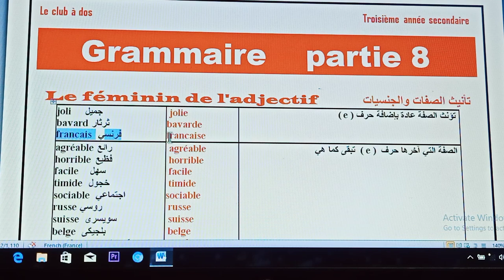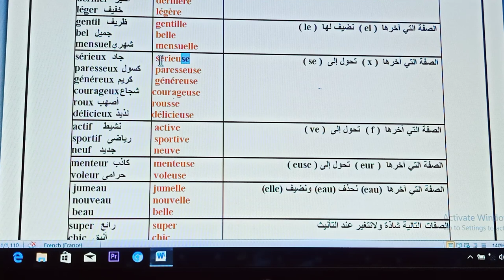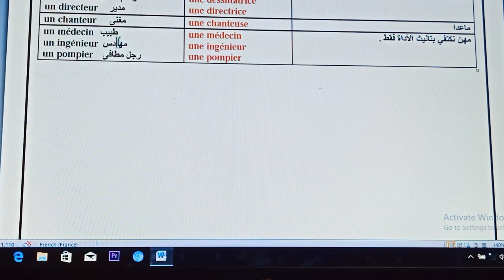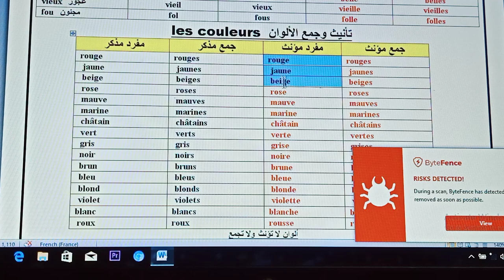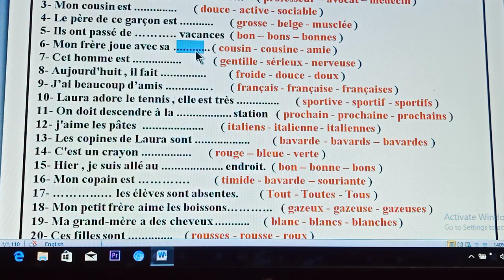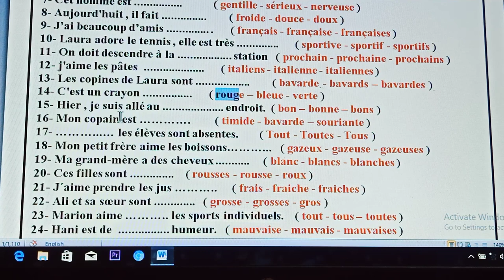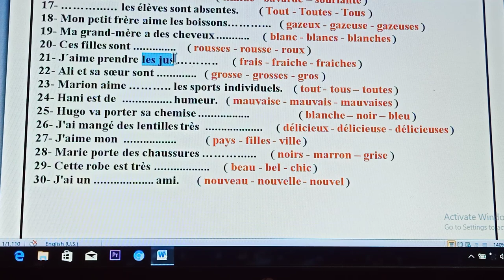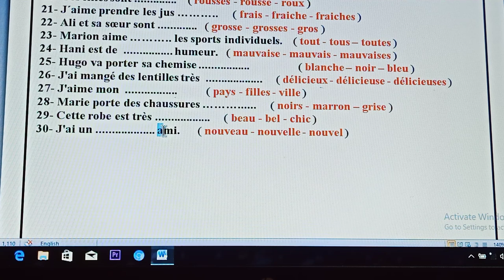التأنيث والجمع فى اللغة فرنسية ثانوية عامة 2020